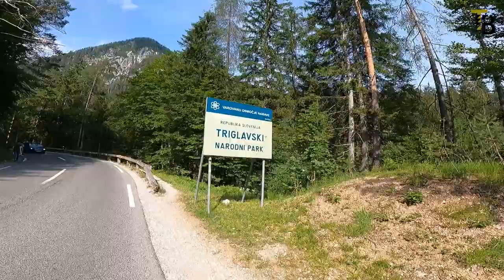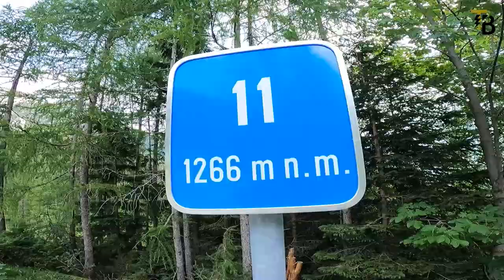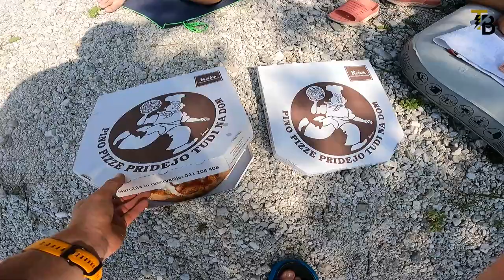VLOG #150 - Kdo je prej na Vršiču 👉 Pony Anže ali tekač Timotej?